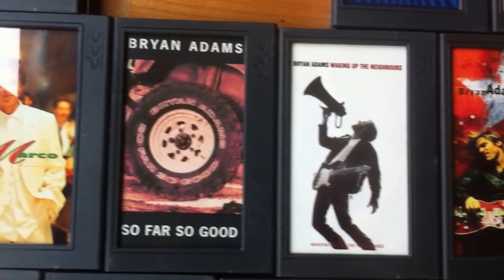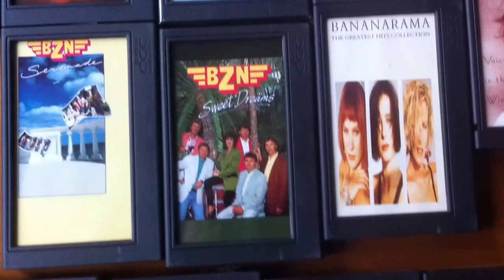DCC digitale compact cassette : B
My collection of DCC tapes .  All artiest witch last name starts with the B